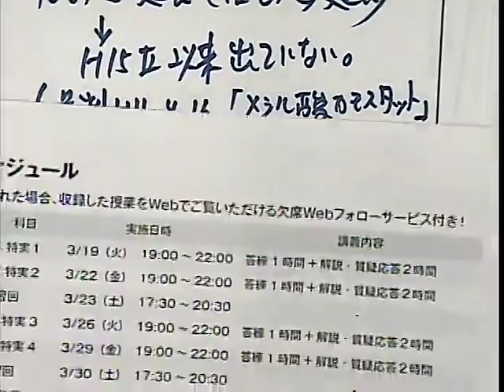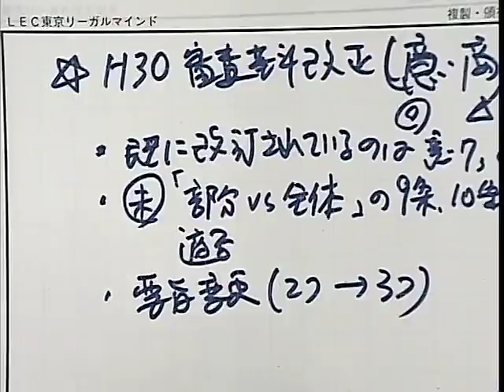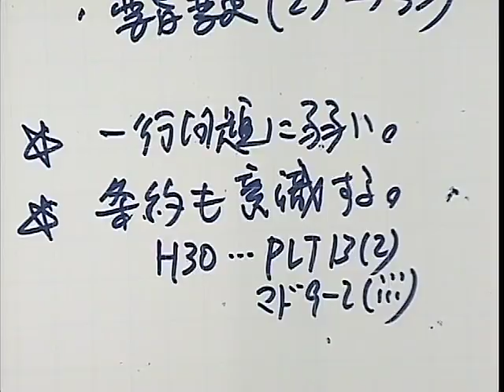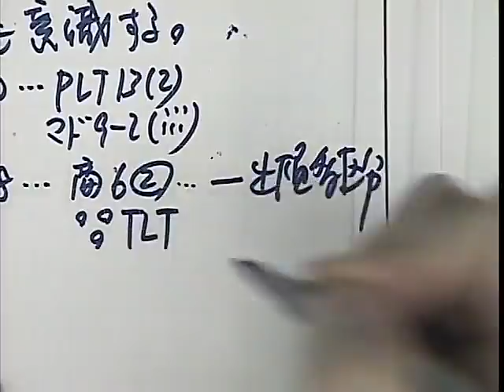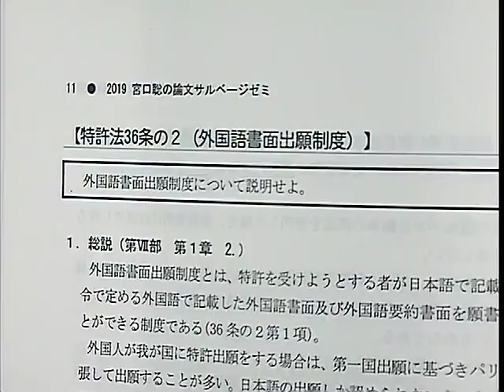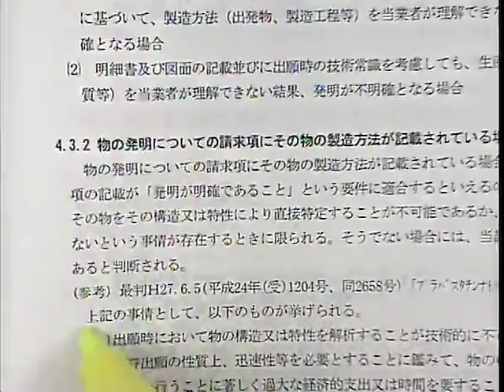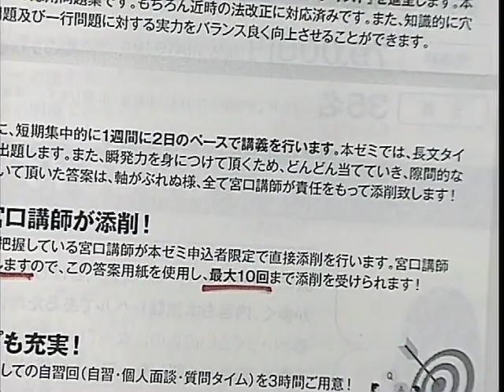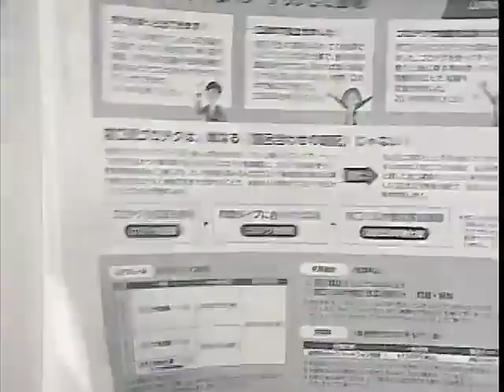【LEC弁理士】宮口聡の論文サルベージゼミ説明会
2019年向け　論文サルベージゼミの詳細はこちら